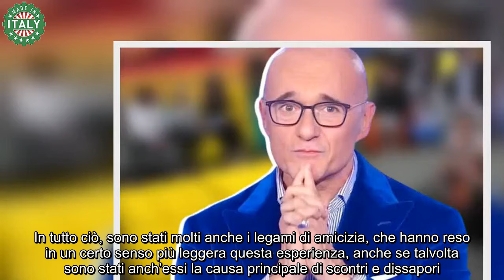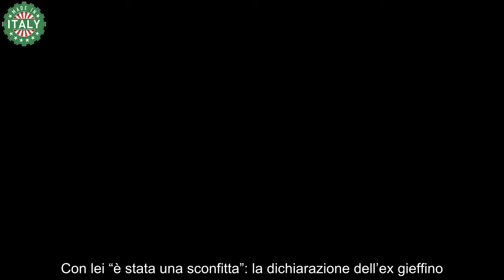Grande Fratello, a un mese dalla finale saltano i primi rapporti coppia scoppiata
È passato un mese dalla fine del Grande Fratello; quanto basta per far sì che emerga la verità su alcuni rapporti nati nella casa.

Alla fine tutti i nodi vengono al pettine, soprattutto quando le telecamere si spengono, le strade si dividono e la mente ha modo di ragionare in maniera lucida. Questa edizione ormai conclusa del Grande Fratello è stata intensa, ricca di scontri, ma anche caratterizzata dalla nascita di intensi rapporti.